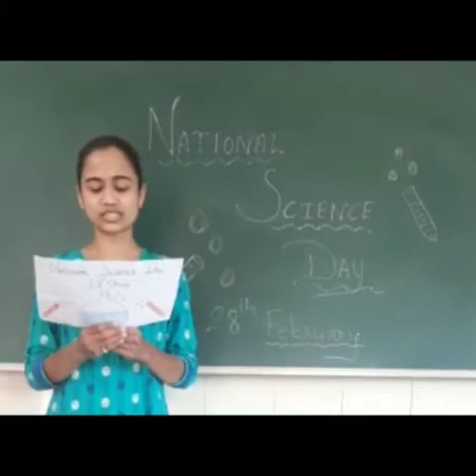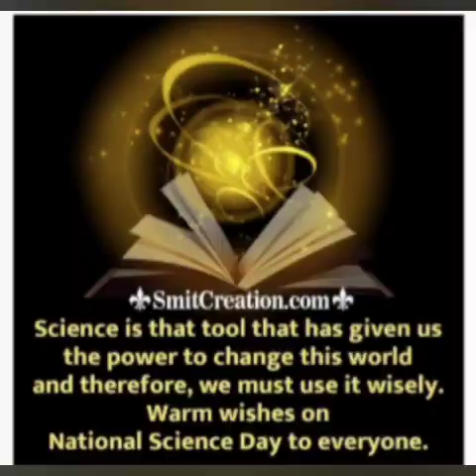Science Day Celebration - Kids Korner Pre Primary School.